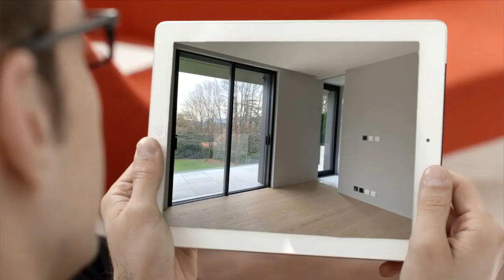apartment to rent in geneve 164593